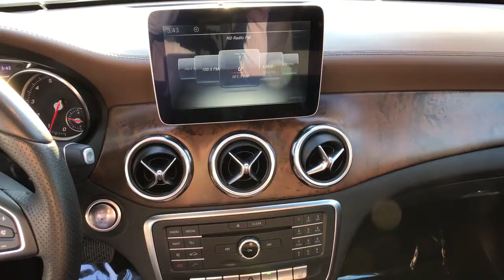2018 Mercedes-Benz GLA Fresno, Clovis, Bakersfield, Modesto, Turlock CA JJ455191A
Cirrus White Used 2018 Mercedes-Benz GLA available in Fresno, California at Mercedes-Benz of Fresno. Servicing the Clovis, Bakersfield, Modesto, Turlock, CA area.
2018 Mercedes-Benz GLA GLA 250 - Stock#: JJ455191A - VIN#: WDCTG4EB4JJ455191

7055 N. Palm Ave

Cirrus White CARFAX One-Owner. Clean CARFAX. 2.0L I4 DI Turbocharged Back up Camera Bluetooth 8 Color Display Upgrade Ambient Lighting (12 colors) Android Auto Apple CarPlay Auto-Dimming Rearview & Driver-Side Mirrors Blind Spot Assist Compass Convenience Package Dual front side impact airbags Exterior Parking Camera Rear Front fog lights Garage Door Opener HANDS-FREE ACCESS Heated Front Seats Interior Package KEYLESS GO Leather Upholstery MB-Tex Dashboard w/Top Stitching Panorama Sunroof Power Liftgate Premium Package Radio: Audio 20 CD w/Garmin Navigation Pre-Wiring Single CD Player SIRIUSXM Satellite Radio Smartphone Integration Smartphone Integration (14U) Split folding rear seat Spoiler Sports Seats Telescoping steering wheel Wheels: 19 AMG Multi-Spoke. Odometer is 822 miles below market average! 24/33 City/Highway MPGbrbrAwards:br  * JD Power Initial Quality Study (IQS) Vehicle Dependability Study (VDS)   * JD Power Initial Quality Study (IQS)